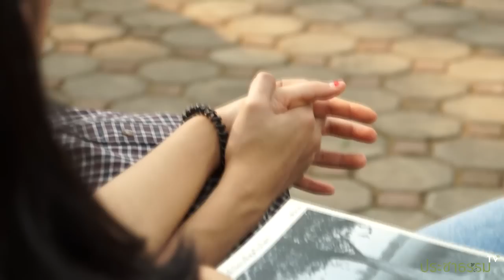เมื่อผู้อาวุโสดำหัวขอขมาเยาวชน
"คนรุ่นเราทั้งเสียใจและละอายใจ ที่ต้องส่งมอบมรดกที่ถูกกระทำย่ำยี จนเละเทะนี้แก่ท่าน คนรุ่นเราทั้งไร้สติปัญญา ไร้จิตใจอันกล้าแกร่ง พอจะรับมรดกประชาธิปไตยของคณะราษฏร และ 14 ตุลา เพื่อสืบทอดความดีงามของประชาธิปไตยแก่ท่านได้ ในโอกาสวันขึ้นปีใหม่ครั้งนี้ พวกเราจึงใคร่ขอขมาต่อความผิดพลาดและความอ่อนแอ และความโง่เขลาของเราที่ผ่านมาทั้งหมด ด้วยความหวังว่าจะได้รับความอโหสิกรรมจากพวกท่าน ซึ่งต้องรับผิดชอบต่อมรดกที่ไร้ค่าชิ้นนี้สืบไป" นิธิ เอี่ยวศรีวงศ์